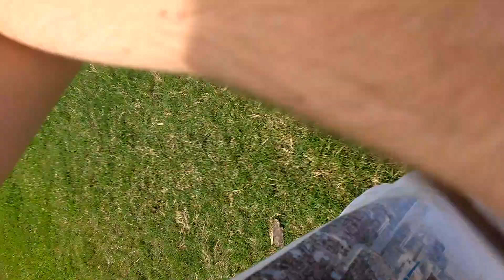GADO DE 1 TONELADA INDO PARA O FRIGORÍFICO JBS (NELORE PURO SANGUE) NELORE, BRAHMAN E GUZERÁ 🐃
Boi bom é bom gordo, nelorada pura indo pro abate, pesando 1 tonelada cada, será que a picanha é boa?